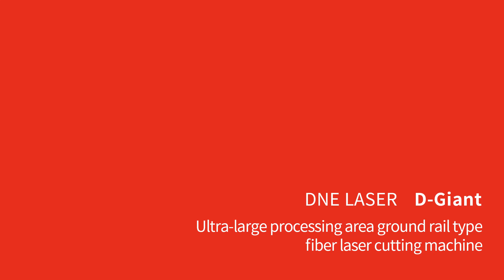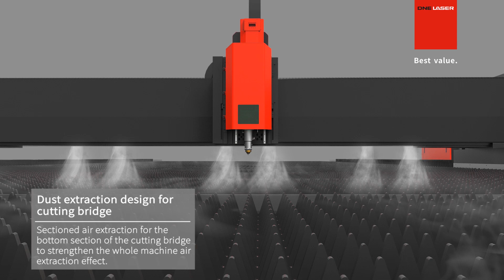Bystronic (Shenzhen) D-Giant Fiber Laser Cutting Machine for Jumbo Size Sheet Plate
This model of fiber laser cutting machine is applied in construction and shipping yard sheet plate business. Processing width is 3000mm-5000mm, length can be 50000mm in max. Available with bevel cutting for sheet plate processing.